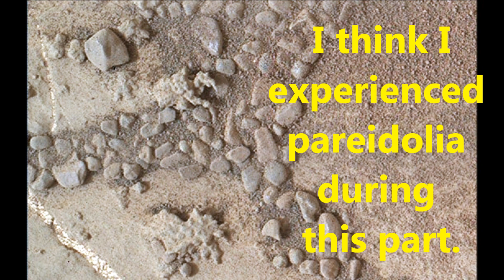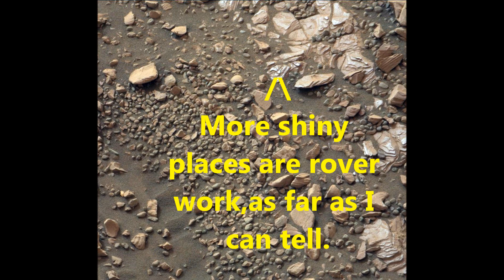9 NEW MARS IMAGES -With A Few Anomalies 9-9-18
Com`on ,so Michio, Neil, Bill ,and all the other science guys are not seeing any of this?

Here are the links to the original NASA images.

I`m thinking  opening comments,but I really don`t have time, or feel up-to moderating .We all have read insults,The F word,and other bad words are no shock really,just makes it all look cheap.

I can take the rock jokes,I show these pictures to a lot of people in person,I don`t  hear "it`s a rock" much,mostly it`s no comment.Only one guy in over 30 people ever asked where he could see more.

The Earth is a very small stage in a vast cosmic arena.- Carl Sagan